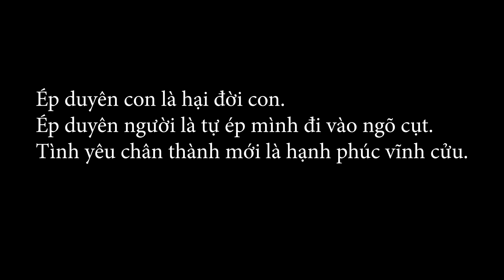Chủ Tịch Giả Vờ Què Quặt Về Quê Thử Lòng Vợ Sắp Cưới Hai Mặt Gian Trá Và Cái Kết Bất Ngờ - Tập 186